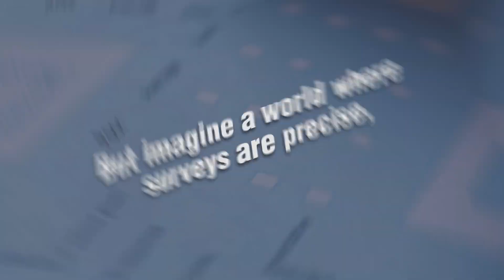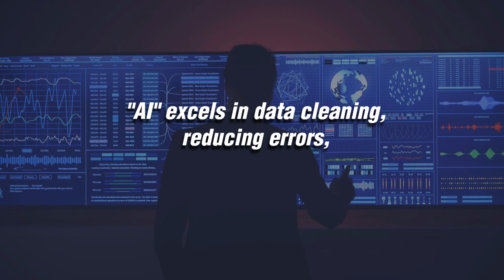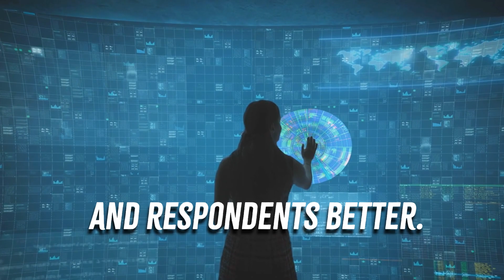The Role Of Artificial Intelligence In Enhancing Survey Accuracy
Discover the incredible impact of Artificial Intelligence (AI) on survey accuracy in this enlightening video. Say goodbye to the hassles of traditional survey methods and hello to AI-powered precision. Explore how AI is transforming survey design, data cleaning, distribution, and analysis. Uncover the five key ways AI enhances survey accuracy.

In this video, we delve into:

The definition of Artificial Intelligence.
The crucial role AI plays in the survey process.
How AI enhances data cleaning and preparation.
The optimization of survey distribution with AI.
AI's prowess in analyzing open-ended comments.
The smart survey design powered by AI.
Reduction of various forms of bias with AI.

Join us on a journey through the AI revolution, where survey accuracy becomes an achievable reality. AI isn't just a tool; it's a game-changer in the world of survey research. Let's harness the power of AI to better understand our data and respondents.